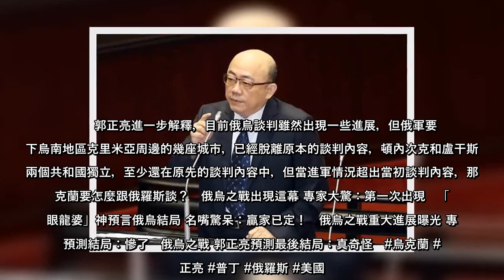俄烏開戰1個多月後，俄烏談判代表29日在土耳其伊斯坦堡舉行新一輪的面對面談判，引發各界關注。前民進黨立委郭正亮今(30日)分析，他個人判斷，俄軍打下烏南的赫爾松後，就不會撤軍了，因為併入赫爾松，再來打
俄烏開戰1個多月後，俄烏談判代表29日在土耳其伊斯坦堡舉行新一輪的面對面談判，引發各界關注。前民進黨立委郭正亮今(30日)分析，他個人判斷，俄軍打下烏南的赫爾松後，就不會撤軍了，因為併入赫爾松，再來打下馬里
俄烏開戰1個多月後，俄烏談判代表29日在土耳其伊斯坦堡舉行新一輪的面對面談判，引發各界關注前民進黨立委郭正亮今(30日)分析，他個人判斷，俄軍打下烏南的赫爾松後，就不會撤軍了，因為併入赫爾松，再來打下馬里